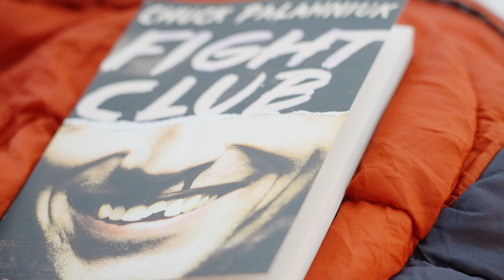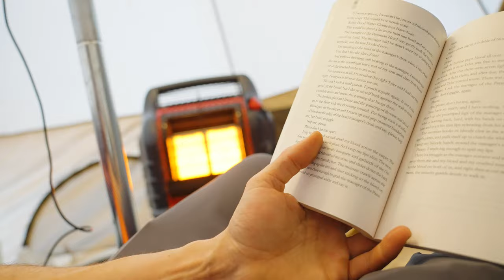A Thing About Nothing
This a video about nothing. Seriously. There's no epic adventure, no rime or reason to it, it's just a guy out in the woods doing, you guessed it, nothing. Now why would anyone want to watch a thing like that?

WHITE DUCK REGATTA BELL TENT

REI LEVITATED COT

ROCKPALS POWER STATION 500W

THESE UNBREAKABLE LIGHTS ARE COOL

⛺ MY FAVORITE WINTER TENT

🎒 MY BACKPACKING LOAD OUT
MSR Access 3 Tent
Osprey Atmos AG 65 Backpack
Mountain Hardwear Bishop Pass Sleeping Bag
Sea to Summit Sleeping Bag Liner
Therm-a-rest Neo Air X-Therm
Sea to Summit Ether Light Extreme Sleeping Pad
Nemo Switchback Foam Pad
Sea to Summit Down Pillow
Jetboil Stove
Platypus Gravity Water Filter
Anker Power Bank
Mystery Ranch Bear Spray Holster
Counter Assault Bear Spray
Ultralight Med Kit
Poop Shovel
Snow Claw Shovel

👕 CLOTHING
Kuhl Softshell Hoodie
REI Activator Pants
REI Talusphere Rain Pants
Trailsmith Woolen Pullover
Ozero Gloves
Kamik Nation Cam2 Snow Boots
REI Mountaineer GTX Gaiters
Stance Wool Socks